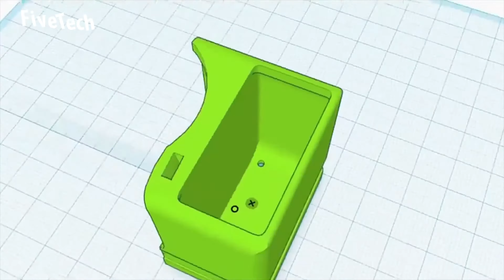5 COOL GADGETS BIKE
5 COOL GADGETS BIKE

SKUNKLOCK
HEXAGON
 go-e ONwheel
SussMyBike
RideAir

FiveTech is a YouTube channel that showcase the latest Tech.